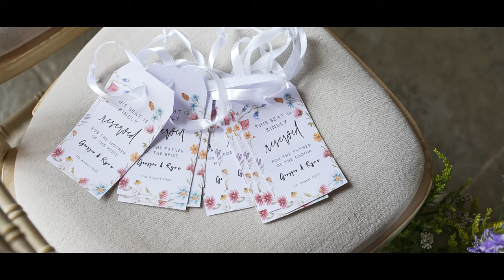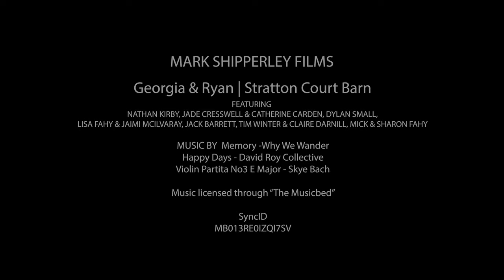Georgia & Ryan | Stratton Court Barn | Elegant Barn Wedding Film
ELEGANT BARN WEDDING VIDEOGRAPHER

5th August 2023 | Georgia & Ryan | Stratton Court Barn | Elegant Barn Wedding Film

Our wedding film love story

How did you guys meet?
Met at school.

Tell me a bit about the two of you, what do you guys do? How do you spend your time?
We love to travel, exploring new places and relaxing on beaches!
We love to go on dog walks and also take our dog on holiday in the UK
Nice meals out and the cinema!

How did the proposal go down? (All the gushy details, I love this bit!)
Proposed on the back of a cruise ship back in October! We were walking round, exploring and as we got to the back a rainbow appeared and the next thing I knew he was down on one knee!!

How did you choose your wedding venue(s)?
We looked at 5 in total and both loved Stratton Court barn, it was the first one we both loved and agreed on.

What sort of experience do you want your guests to have?
We want our guests to have lots of fun and really enjoyed themselves.

Can you describe some of the details and stylings, does your wedding have a theme?
Going for lots of florals.

Filmmaker
Mark Shipperley

That Amazing Dress
Made with Love Bridal

Happy Snappy Photographer
Cat Stephens Photography

Those Fabulous Flowers
Two Girls and Some Flowers

The Delicious Food
S&J Cuisine

Groovin’ Music
Fusion Girls

Beautiful Hair & Makeup
Kourtney Hammett MUA and Taylor Robinson

That Delicious Cake
Caked by Frey

SyncID
MB013RE0IZQI7SV

License Owner – Mark Shipperley
Mark Shipperley Films